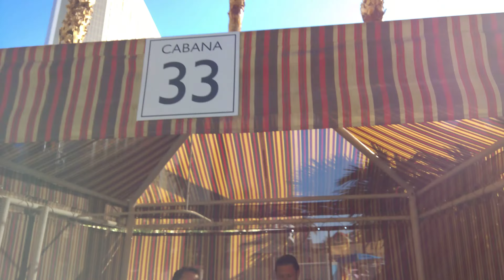Mandalay Bay Las Vegas Cabana Day (4K)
Great weather, great day!